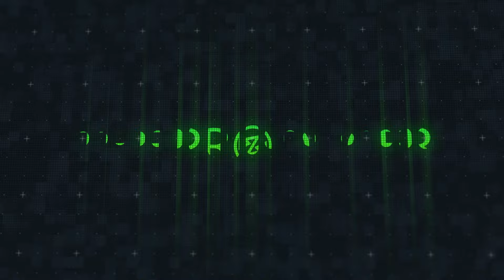Chencho Corleone, Peso Pluma - HUMO (Acapella Edit)